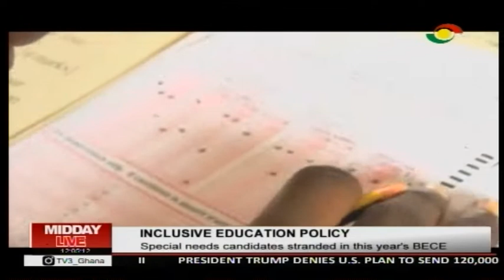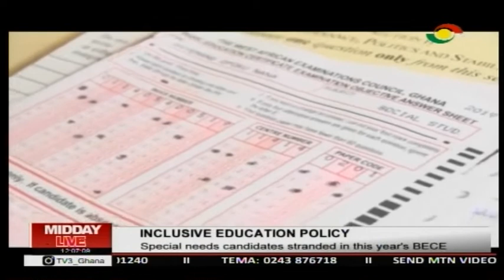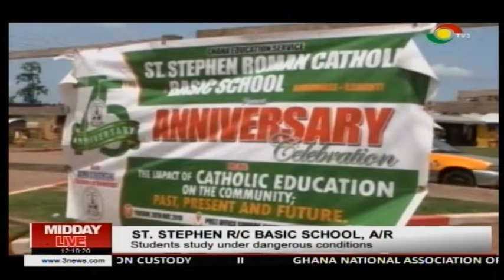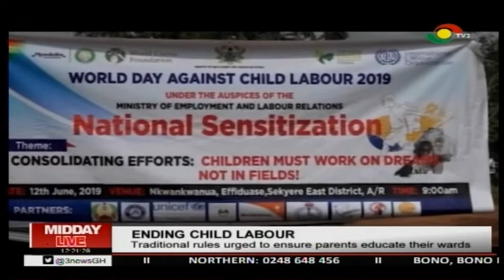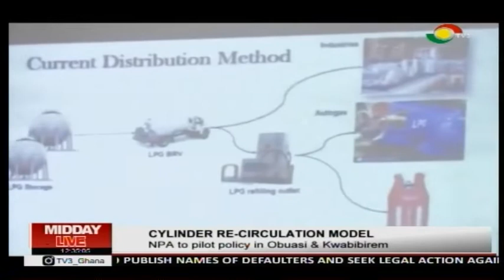MIDDAY LIVE - 16/6/2019